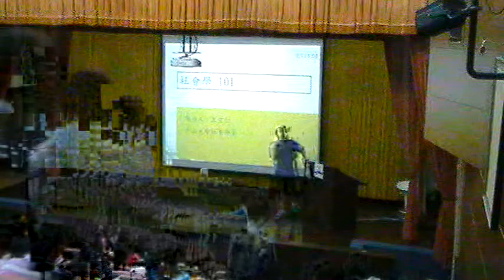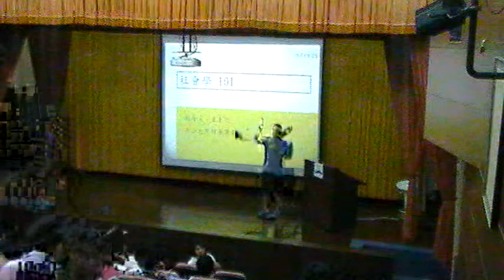《國立中山大學》社會學(王宏仁教授)07